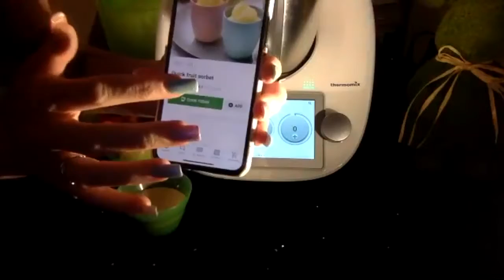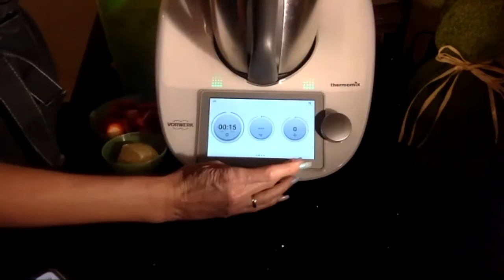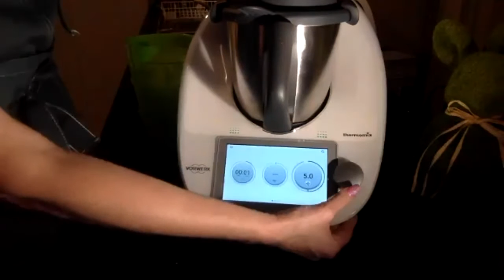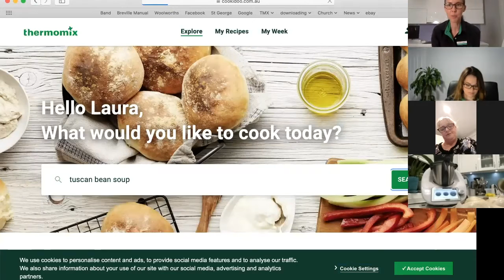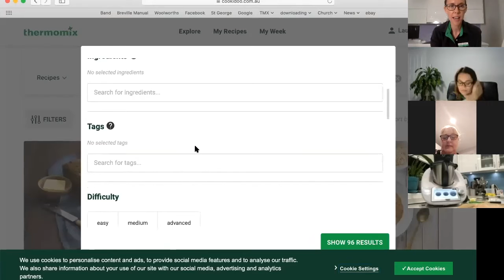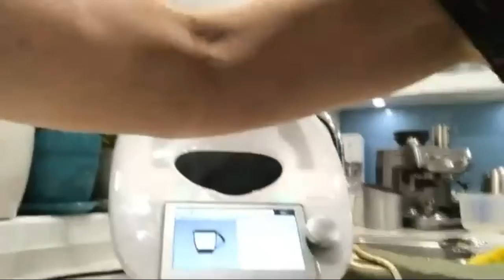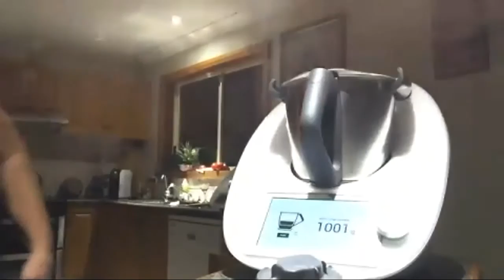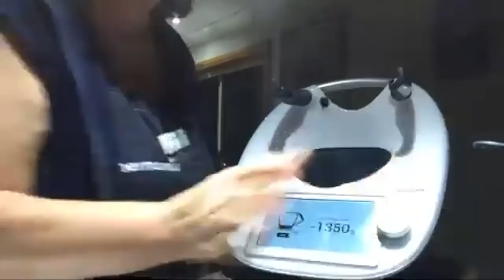Thermomix Delicious on a Budget Virtual Class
Recipes on a budget to make in your Thermomix.
Recipes included in this class:
Three Cheese Spinach Scrolls
Apple Pie Smoothie
Tomato Risotto with Lemon Ricotta Stuffed Chicken Breast
Quick Fruit Sorbet
Peanut Butter
Choc Hazelnut Spread
Almond Milk
Fluffy Coffee Whip